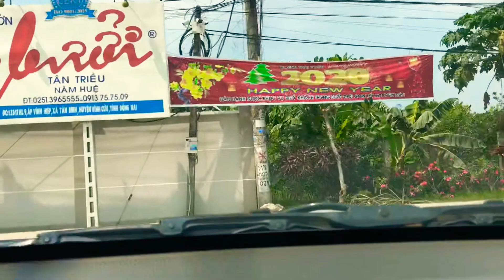Đường vào Làng Bưởi Tân Triều - Năm Huệ Quán - Tết 2020.